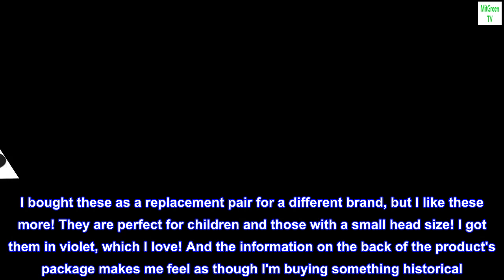Koss KPH7V Portable On-Ear Headphone with Adjustable Headband - Violet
Adjustable headband for comfort and secure fit
3.5mm plug and 4 ft. cord
Deep base response
Frequency response 80-18,000hz, 91db SPL sensitivity
My daughter likes it
I bought these headphones and a Koss headphones that cost 10x more. My daughter prefers these cheap ones. Mostly because of color, but they just work.
 Perfect for the small-headed!
I bought these as a replacement pair for a different brand, but I like these more! They are perfect for children and those with a small head size! I got them in violet, which I love! And the information on the back of the product's package makes me feel as though I'm buying something historical. Very affordable and thank you.